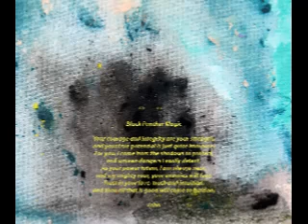Black Panther Magic by John/Power Totem/Protection/Courage/Determination/Confidence/Inner Strength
Black Panther Magic

Your courage and integrity are your strength,
and your true potential is just quite immense.
For you, I come from the shadows to protect,
and unseen dangers I easily detect.
As your power totem, I am always near,
and my mighty roar, your enemies will fear.
Trust in your love, truth and intuition,
and then all that is good will come to fruition.

John

Original Soundtrack - Sometimes by CJ Gibson

For my art and products visit my online shops here:-